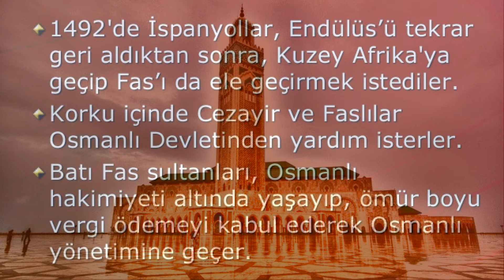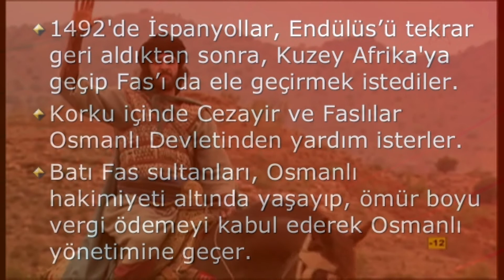KATAR KRİZİ- FAS -KATAR'I ZALİMLERE YEDİRMEYİZ